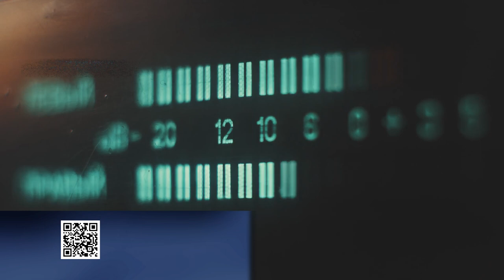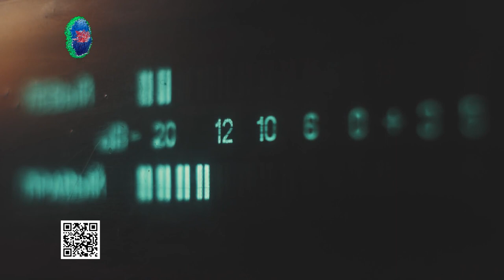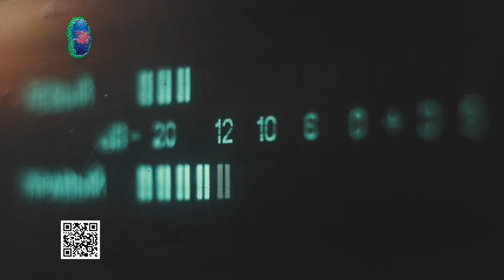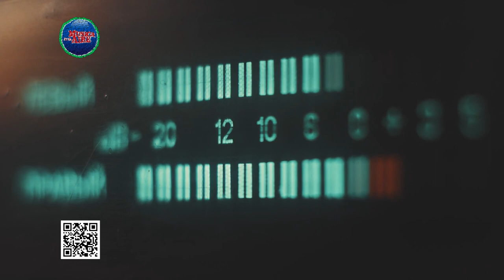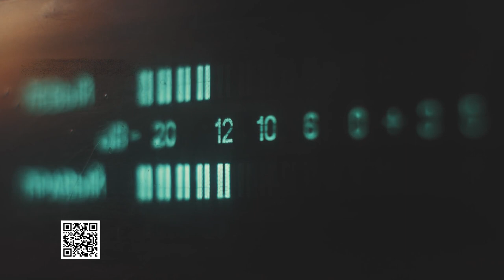Este viernes 26 de mayo Jornada de Suelta de Libros en Juan Lacaze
En el marco del "Día nacional del libro" el próximo viernes 26 de mayo el Ministerio de Educación y Cultura realizará en todo el país una Jornada de Suelta de libros. En Juan Lacaze, el Club Rotario Puerto Sauce estará dejando libros en lugares públicos para que puedan ser leídos por la población. Se invita a participar retirando un libro y dejando otro en el mismo lugar.